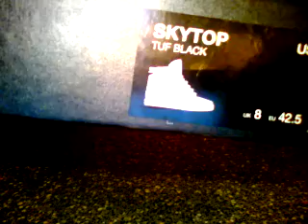Supra Skytop - Black Tuf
I got these at Zumiez.com